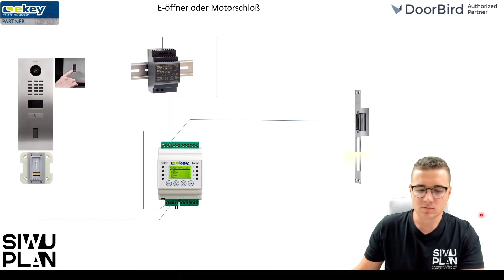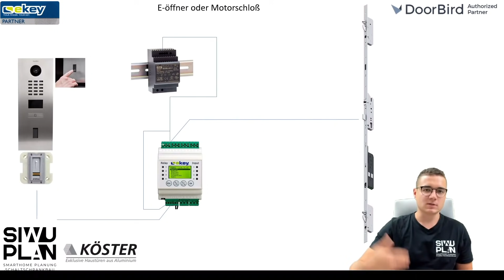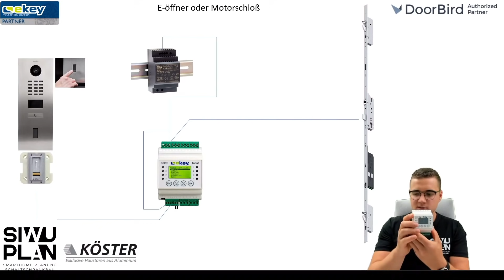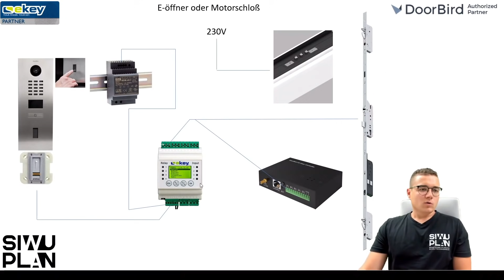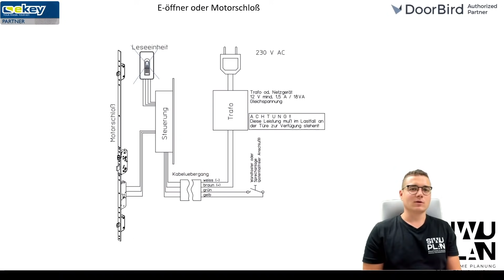Haustür Motorschloss oder E-öffner / Schnapper ? Ekey + @DoorBird-intercom mit Motorschloss / KNX Smarthome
Hey, in diesem Video will ich die mir häufig gestellte frage klären. Motorschloss oder E-öffner.
Was macht mehr Sinn?

◼️ KNX Komponenten in meinem Shop*:
👉Taster*:

👉Lagersystem Wandregal*:

◼️ Produkte die ich immer verwende und empfehle*:

Knipex PreciStrip Automatische Abisolierzange 0.08 bis 16mm

Schraubenzieher Set von Wera

Knipex Abmantelwerkzeug

Bosch akku Schrauber

◼️W E R B U N G*:
Du hast Interesse an einer SMARTHOME Elektroplanung oder einem  individueller KNX    Schaltschrank Zusammenbau dann schau in unserem Shop vorbei:

◼️ Willkommen auf meinen Kanal - SiwuPlan, ich bin Anton, Elektrotechnikermeister und begeistere mich für Smarthome Technik. Vor drei Jahren haben wir in Eigenleistung ein Smarthome gebaut und euch bereits auf unserem Vlogkanal "DIE SIWUCHINS" mitgenommen. Auf diesem Kanal dreht sich alles um Hausautomatisierung und Technik die das Leben einfacher machen soll!